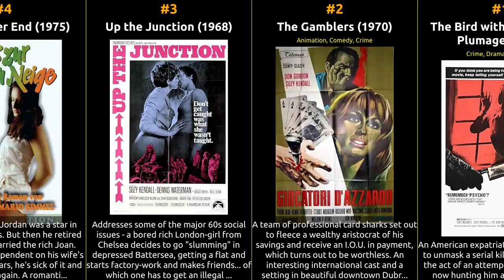Suzy Kendall - Best movies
The filmography of Suzy Kendall

1 The Bird with the Crystal Plumage
2 The Gamblers
3 Up the Junction
4 To the Bitter End
5 Fraulein Doktor
6 The Penthouse
7 Darker Than Amber
8 30 Is a Dangerous Age, Cynthia
9 Story of a Cloistered Nun
10 In the Devil's Garden
11 Fear Is the Key
12 Adventures of a Private Eye
13 Spasmo
14 Torso